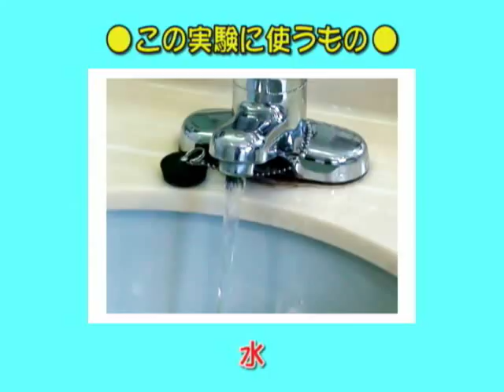実験レシピ ピンポン球ふんすいを作ろう！